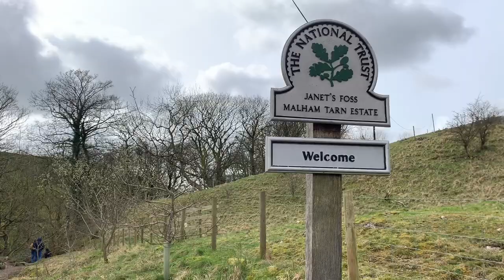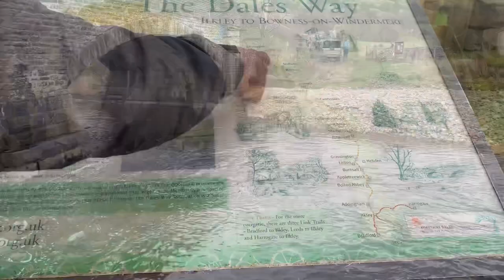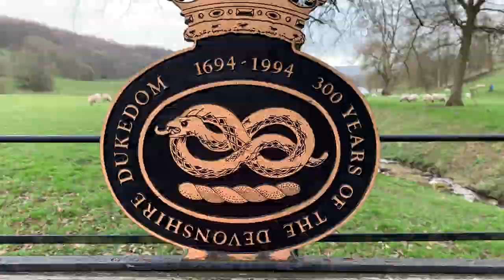We visited England’s highest mainline station | Yorkshire Dales | VLOG | In every nook and corner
I had an epic roadtrip to Yorkshire Dales National Park, where I visited the following places:

Ribblehead Viaduct
Janet's Foss
Aysgyrth Waterfalls
Dent (My favourite)
Dent Railway Station
Kirkby Lonsdale
Bolton Abbey

Oh! We also saw an amazing sunset.